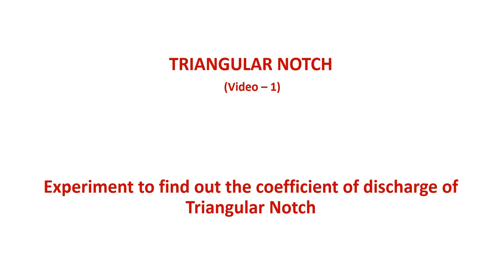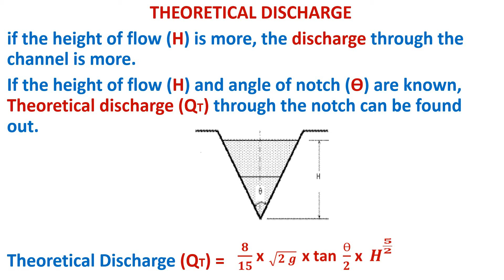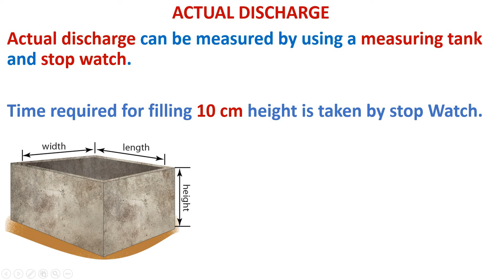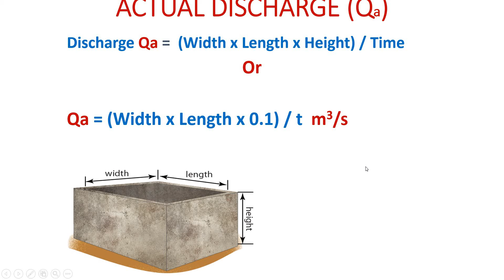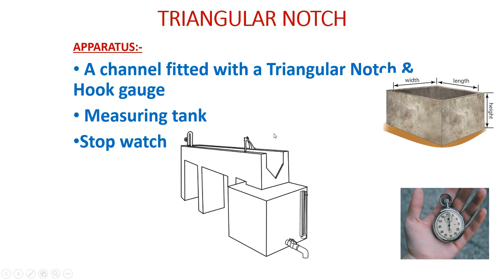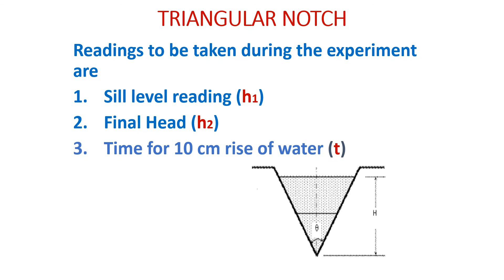Triangular Notch 1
This video explain and visualize the detailed procedure of conducting the experiment to determine the coefficient of discharge of a Triangular notch.